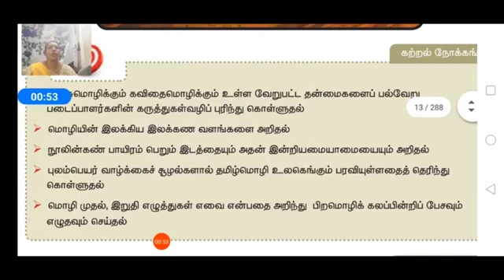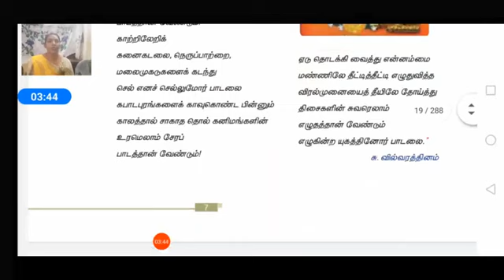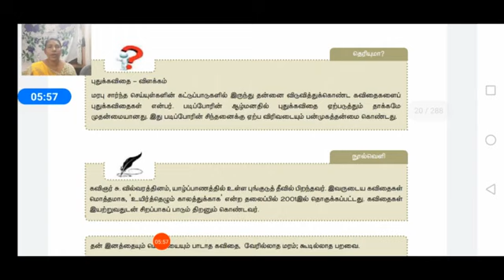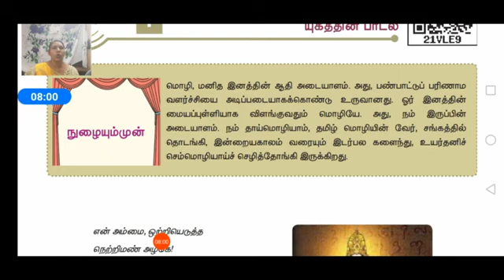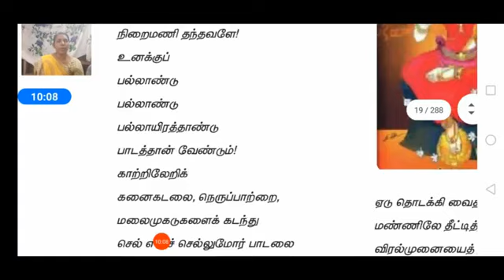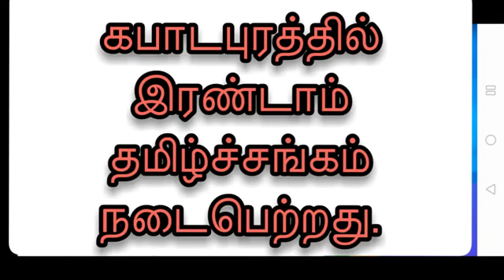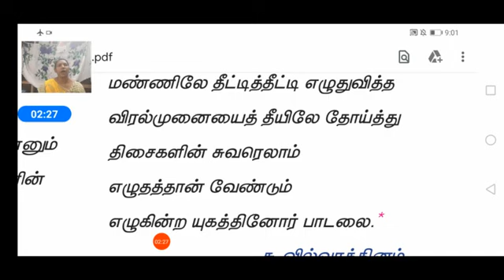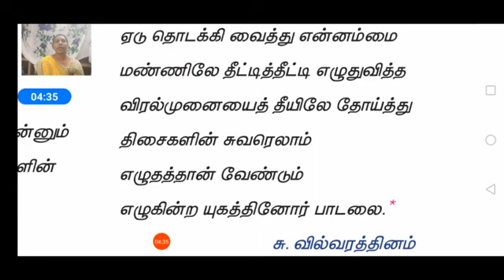Grade XI - Tamil || 01-09-2020 || Online Class, Bethlahem Matric School.